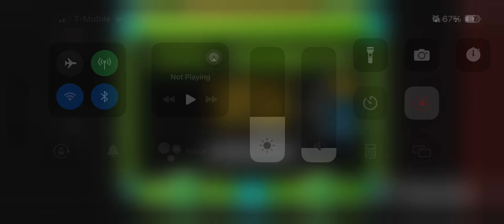Geometry Dash Daily Level for 10/21/2024: Never Let You Down by LinuDi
This level is rated as 6 stars (Harder). This took 6 tries. Died at 30 and 32 and then 71. Died at 78 as well and right after that I beat it. Much better than yesterday’s level. I usually suck at 6 star mediums and today we had another one